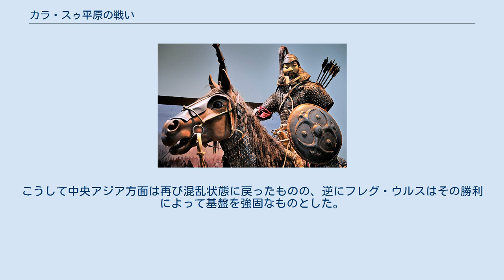カラ・スゥ平原の戦い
カラ・スゥ平原の戦いは、1270年にフレグ・ウルスの第2代君主アバカと、ムバーラク・シャーからチャガタイ家当主の座を奪ったバラクとの間で行われた戦い。
この戦いでアバカは大勝し、フレグ・ウルスの基盤を強固なものとした。
 バラクはタラス会盟においてジョチ家の当主モンケ・テムルとオゴデイ家のカイドゥとともに、当時混乱状態にあった中央アジアを分割したものの、現状に満足せず、カイドゥに勧められるままに西方への遠征を決意した。
もともとジョチ・ウルスなどとは違い、フレグ・ウルスは第4代大ハーンモンケの死去とそれに伴う帝国内の混乱（帝位継承戦争）に紛れて成立したもので、正当性は薄く、イランの地の富への羨望も重なって、中央アジアのチャガタイ家、オゴデイ家の諸勢力は続々とバラクに合流し、バラクの軍はたちまち大勢力となった。
 一方、フレグ・ウルスはまだ成立したばかりの上、マムルーク朝とジョチ・ウルスとの対立を抱えており、動員できる兵力はバラク軍に比べ圧倒的に少なかった。
しかし、アバカはバラク軍を撃退することを決定、1270年4月アゼルバイジャンを出発し、途中軍勢を整えながらホラーサーン方面へと進軍を開始した。
 途中、アバカは一度捕らえた間諜をわざと離すことで、バラク軍に対し罠を張った。
急いでバラクの下に戻った間諜は、アバカ軍が進軍はしてきたもののバラク軍を恐れて退却を始めたと報告した。
これを裏付けるかのように、アバカがわざと放棄した天幕や食料が発見されたことで、元々あまりの大軍に浮かれていたバラク軍の首脳部は、アバカ軍の解体をあっさりと信じた。
会戦を覚悟していた将兵の緊張は緩み、酒宴が行われるなどすっかり油断した状態で進軍が続けられた。
一方、アバカはカラ・スゥ（テュルク語で「黒い水」の意）という川の流れる平原を戦場に決め、バラク軍を待ちかまえた。
突如出現したアバカ軍にバラクはさすがに動揺したが、かろうじて隊列を整えて戦いに挑み、モンゴル帝国史上屈指の規模の会戦が始まった。
 戦闘が始まると、まずバラク軍の将軍マルガーウルが戦死した。
将軍ジャライルタイは将兵の士気の低下を防ぐため、バラクの許しを得てアバカ軍の弱点である、イラン兵を含む混成部隊である左翼に突撃してこれを潰走させ、そのまま追撃した。
しかしアバカ軍の中軍・右翼はバラク軍の攻撃にかろうじて持ちこたえ、アバカは弟のヨシュムトに命じて左翼を補強させ、追撃に全力を注いでおり、隊列の乱れつつあったジャライルタイ軍を撃退した。
 戦況は依然としてバラク軍が優勢ではあったものの、ついにアバカは全軍に総攻撃を命じた。
この時90歳を越える老将ノヤン・スニタイが戦場のさなかで床几に腰を下ろし、アバカへの報恩を説いた上で「勝利か、然らずんば死あるのみ」と将兵を叱咤激励したことでアバカ軍の士気は大いに高まり、3度目の突撃でバラク軍は潰走を始めた。
 烏合の衆となったバラク軍をアバカは追撃し、その多くを討ち取ったが、ジャライルタイ軍が必死で退路を確保したこともあり、バラクはなんとか単身ブハラに辿り着いた。
しかし、残った部下の多くは彼を見限ってカイドゥに服属し、バラク自身も再び対立関係に戻ったカイドゥとの会談の前夜に急死した（カイドゥに毒殺されたとする説が有力である）。
こうして中央アジア方面は再び混乱状態に戻ったものの、逆にフレグ・ウルスはその勝利によって基盤を強固なものとした。